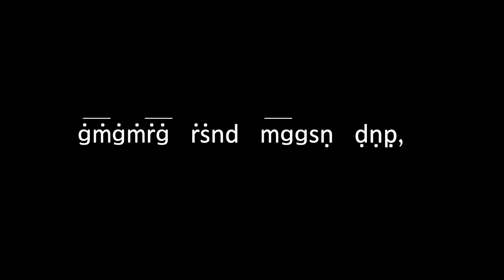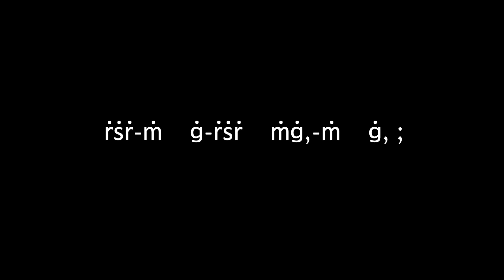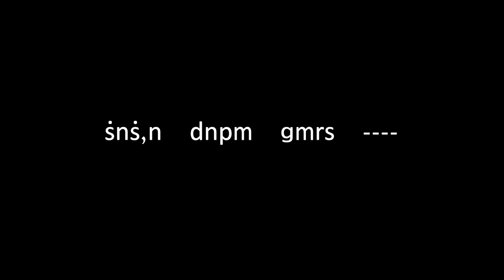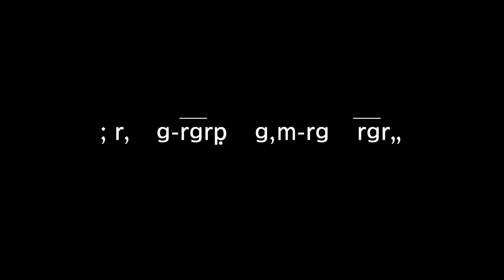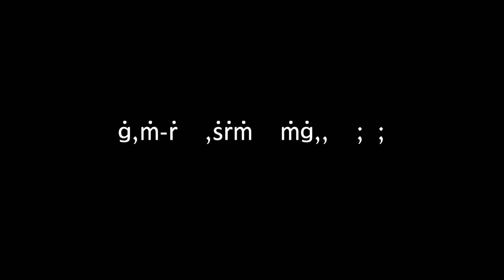02 Aagaya Vennilave | Part 2 English | Violin Lesson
Aagaya Vennilave - Lesson - Part 02

Listen to my Violin and Play together

00:00 || Intro
00:18 || Pallavi - Prelude
00:39 || Interlude I
00:58 || Pallavi
01:38 || Interlude II
02:25 || Charanam 1
03:31 || Interlude III